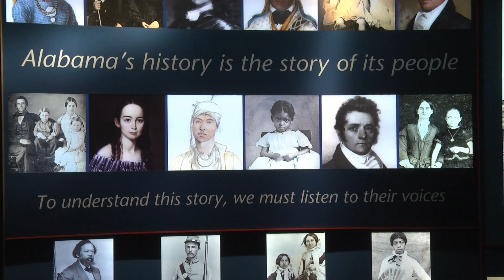Women's History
March is Women's History Month and all throughout the month famous women in Alabama history are being featured in an exhibit at the Archives Building in Montgomery.  Bethany Wilson has the story from our Trojan News Center in Montgomery.